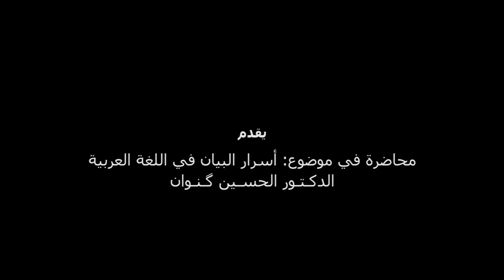محاضرة في موضوع أسرار البيان في اللغة العربية - الدكـــتــور الحســـــــــــين گـــــنـــــــوان